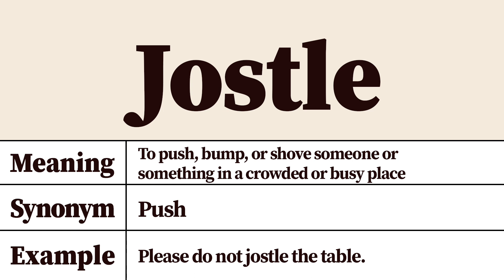Jostle Meaning and Definition